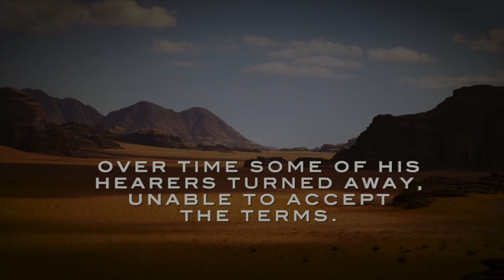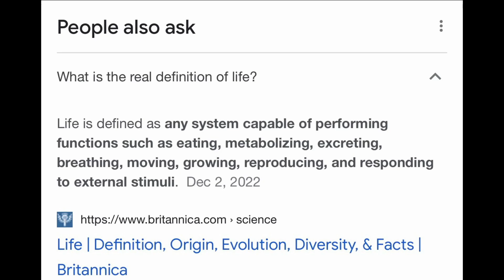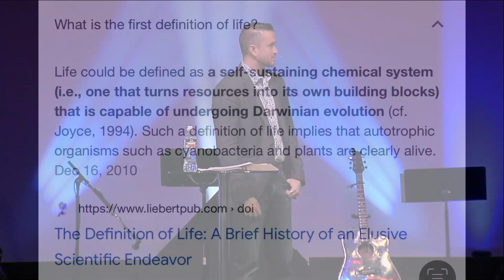“Anyone Who Loves Their Life…” (“Lesser Known Quotes of Jesus” Week 8 of 8)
You’ve heard it said that “you can’t have your cake and eat it, too” - in other words, the thing you own can’t stay if you want to experience the goodness inside. Similarly, Jesus Himself says that you can’t have, own, or take joy in this life if you really want to experience the goodness in the next. So where are we on that scale? Today, John Alvis delivers a poignant message and reminder to keep the first thing first.

Scriptures Today: John 12:25 // 2 Corinthians 5:17 // Matthew 5:17-20 // 1 Timothy 6:9-10 // Matthew 6:24 // Matthew 19:16-26 // Luke 12:49-53 // Luke 14:25-27 // 1 John 2:15-17 // John 19:7-12 // Matthew 10:32-39 // Matthew 22:34-40 // Matthew 7:21-23 // Revelation 3:15-16

We’re so glad you joined us for this message of purpose! Any music performed live is performed under all appropriate licenses from CCLI, and all musical rights remain reserved by their respective artists; license details are available upon request. No other rights are reserved; share this message of hope, light, direction, and peace with anyone and everyone who needs to hear it. God bless.